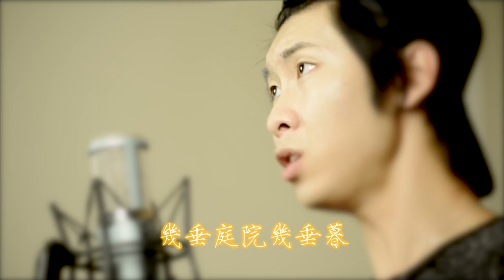《别•相送》黎子明 Chanson de l'Adieu by Ziming Li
別•相送
詞/攝影：徐曉熙
曲/編曲：黎子明

夢相伴 東風多事忽吹亂
夜半闌 點點絲絲聽滴漏聲斷
憶君輕舟掠重巒
遙念去歲琴瑟緩

清秋岸 折盡煙柳玉缺殘
朱閣轉 綠蟻紅泥闌珊敢憑欄
莫道千古聚還散
但願青鳥勤探看

三更月 香腮雪
柔桑陌上吞聲別
吞聲別
玉沽清溪替人咽

芳塵去 荷塘路
錦瑟華年誰與度
誰與度
飛雲冉冉蘅皋蕪

花非花 霧非霧
幾垂庭院幾垂暮
幾垂暮
白萍梧桐棲鴉惡